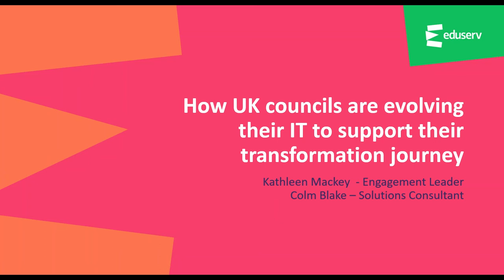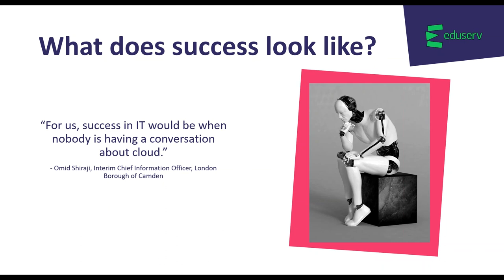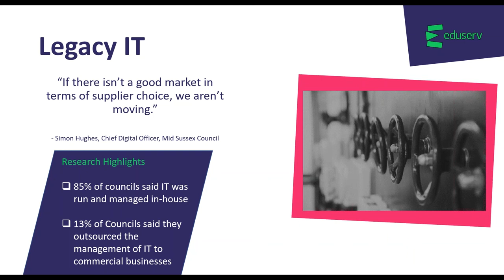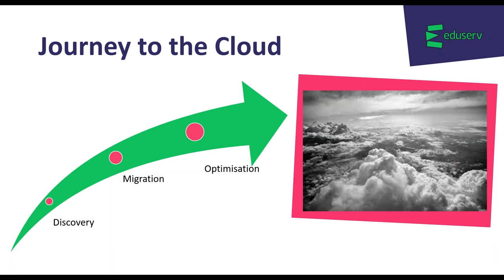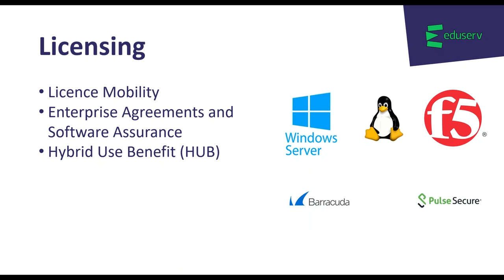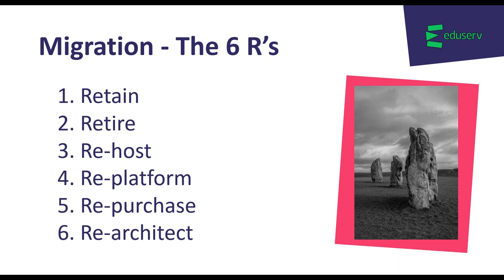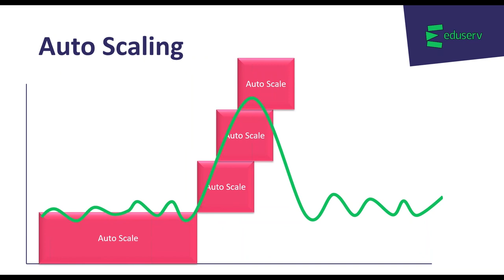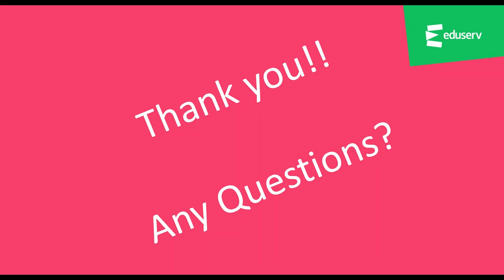How Councils are evolving IT to support their transformation journey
in this video, Kathleen Mackey shares findings, stories and case studies from our survey and interviews with local authority IT leaders about how they are transforming their departments to enable business change across the wider organisation.

The IT models councils are using,
Use of and strategy for cloud technologies
How they manage their data.

Following this, Colm Blake provides a technical viewpoint, talking through the life cycle of a journey to cloud, from discovery, to migration, all the way through the rationalisation and performance tuning.